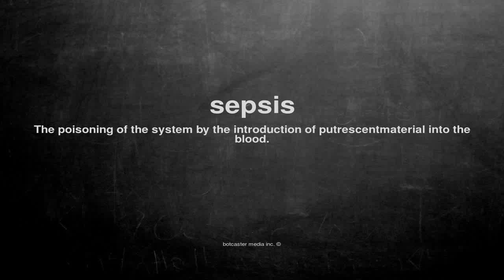What does sepsis mean